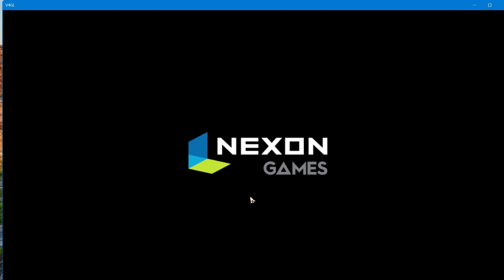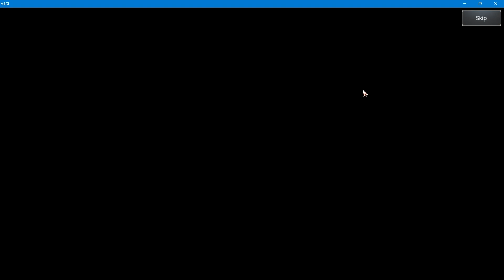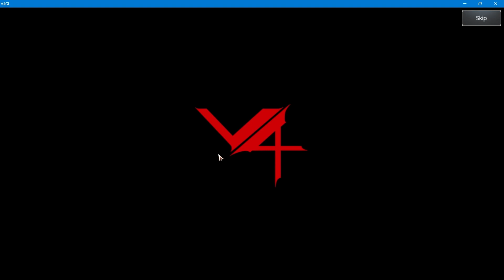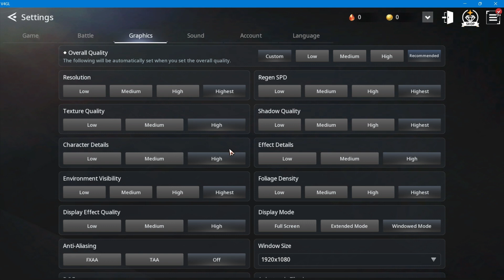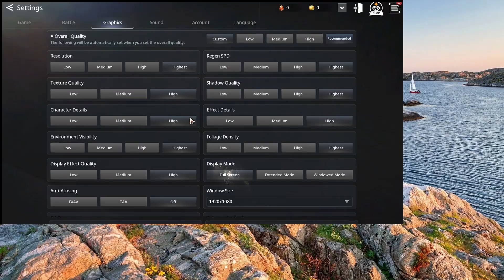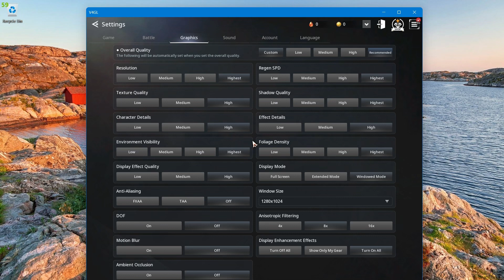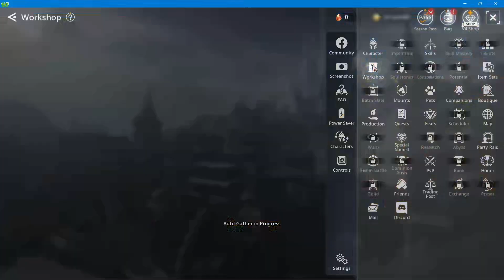V4: The Game I Didn't Expect!👀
Brace yourselves, gamers! I dived into V4 completely blind, and let me tell you, it was a wild ride. This game is full of surprises (some good, some...well, you'll see). Join me as I experience V4 for the first time, tackle its challenges, and uncover its secrets. Will it live up to the hype? Is it the game I didn't expect? Come find out and get ready for laughs, thrills, and maybe a few rage quits along the way!